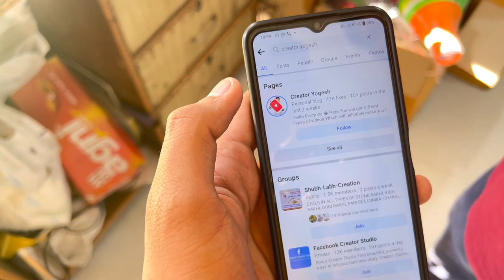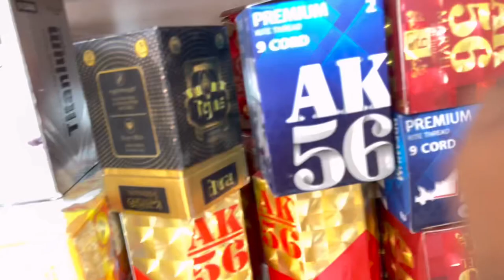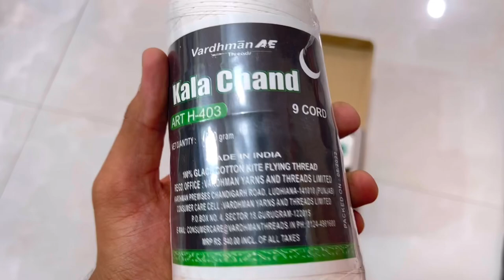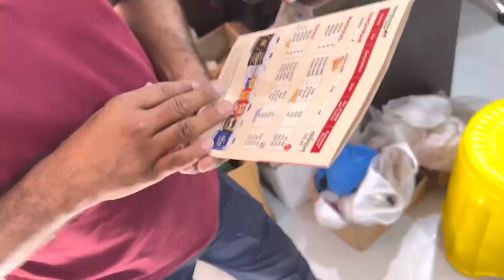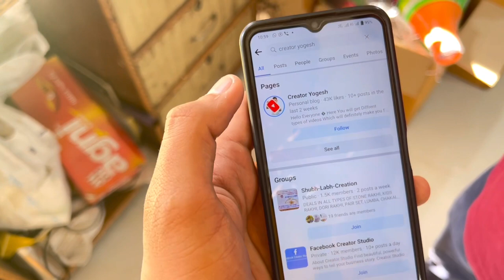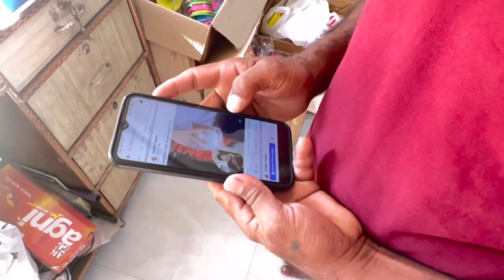Manjha Kites 😍 Shopping Vlog 2023 Panda ,Ak56gold Rates Of manjha and Kites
Purchase Lighter

5000LIKES ❤
600 COMMENTS 🥹

JAI HIND
VANDE MATRAM